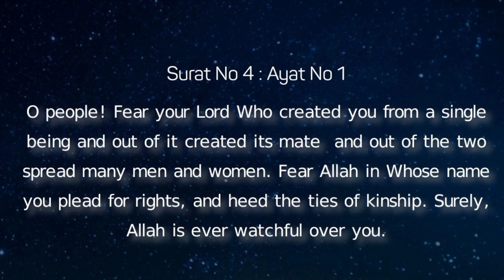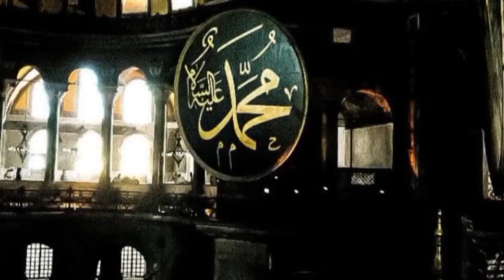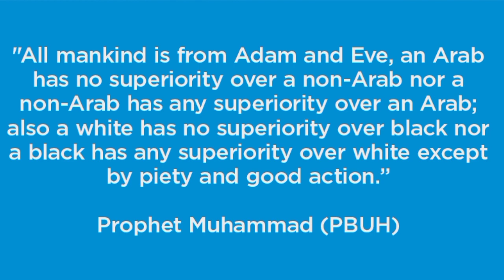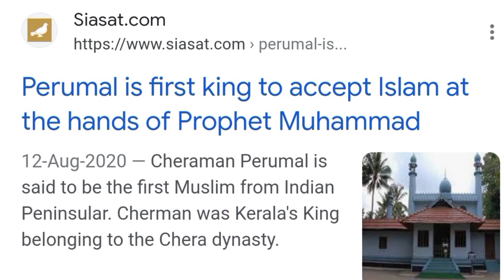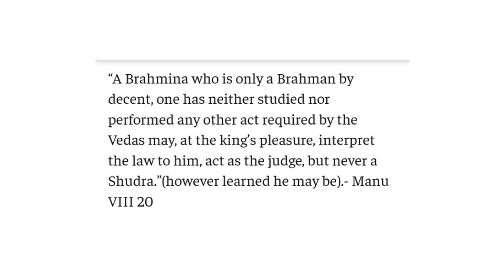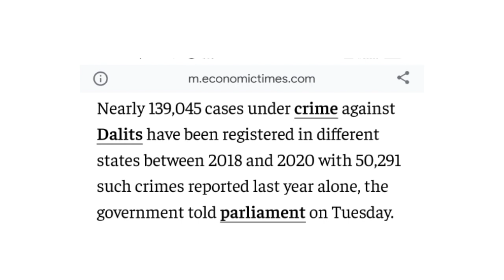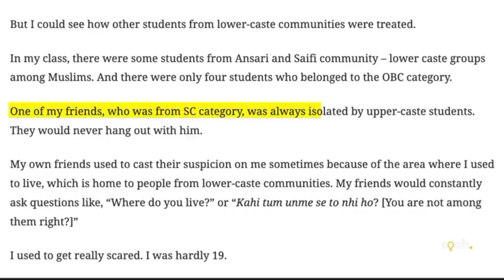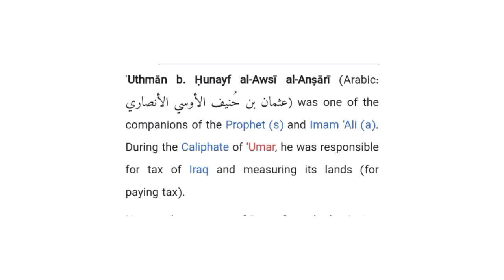Caste in Muslims / Islam: Myth or Reality | A Response on Mohak Mangal's Analysis | Sajid Bukhari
This is well established that Islam condemns every kind of casteism, racism or tribalism. Though due to Indian Culture Casteism exist amongst Muslims but source of Casteism amongst Muslims is not Islam rather local culture.

Time Stamp:

0:00 : Introduction
1:16 : Islam on Casteism
3:31 : Quran about Casteism
6:32 : Prophet Muhammad on Casteism
8:35 : Story of Hazrat Bilal
10:38 : Forceful conversions
12:39 : Caste structure in Muslims
13:00 : Caste in Hinduism vs Muslims
16:38 : Casteism in Aligarh Muslim University
19:46 : Was Sir Syed Ahmed Khan Casteist?
21:24 : Caliphate Rashidun and Caste Discrimination